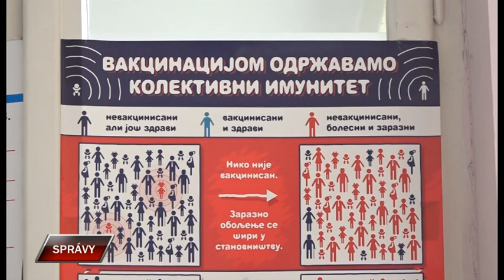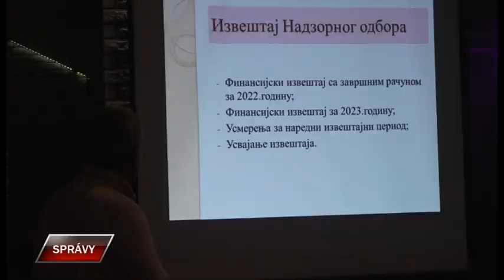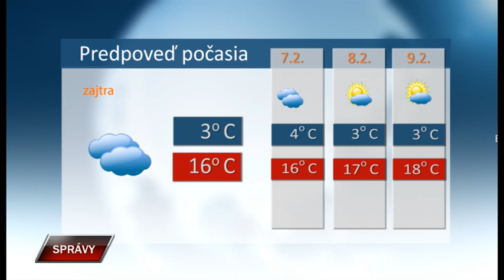Spravy 5 2 2024